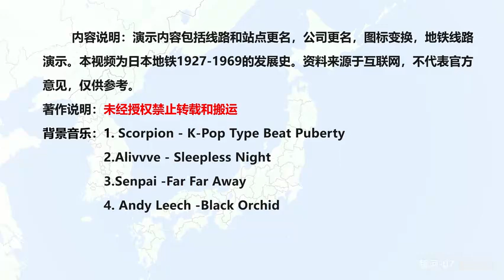Cherry Blossom Country - The Dynamic Development History of Japanese Subways①（1927-1969）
櫻花之國－日本地鐵動態發展史①（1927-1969）
In 1927, Japan's first subway, the Tokyo subway line, opened, and it was also the first subway in Asia.
In 1933, the Osaka subway opened.
and in 1957, the Nagoya subway opened.
By 1969, the total mileage of Japan's subways reached 212.2 km, with as many as 15 lines. Tokyo became the first Asian city to reach 100 km mileage.
1927年日本第一條地鐵東京地鐵線開通，同時也是亞洲第一條地鐵。 1933年大阪地鐵開通，
1957年名古屋地鐵開通。
截至1969年日本地鐵總里程達212.2KM，線路多達15條。東京成為最早達到100KM里程的亞洲城市.
1927年には日本初の地下鉄である東京地下鉄線が開通し、アジア初の地下鉄でもありました。大阪の地下鉄は1933年に開通しました。
名古屋地下鉄は1957年に開通しました。
1969 年の時点で、日本の地下鉄の総延長は 212.2KM に達し、路線数は 15 にも達しました。東京がアジア初の走行距離100km達成都市となる